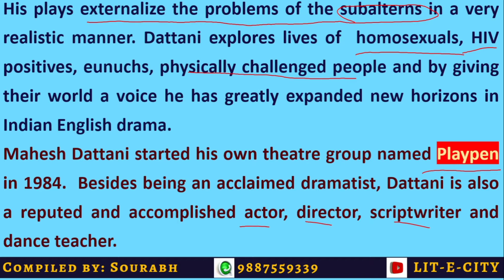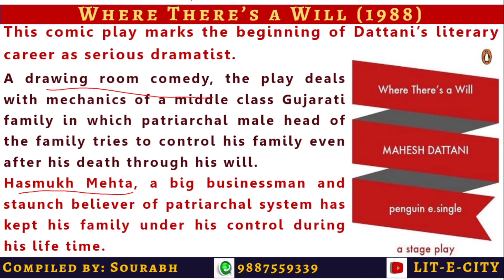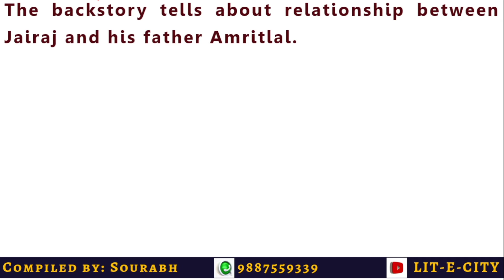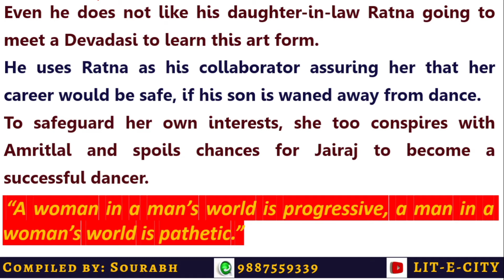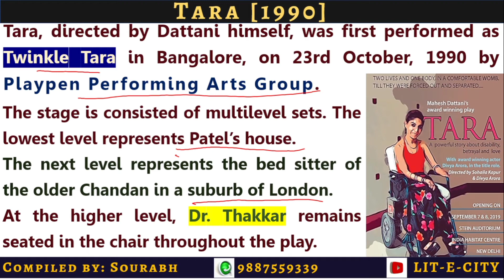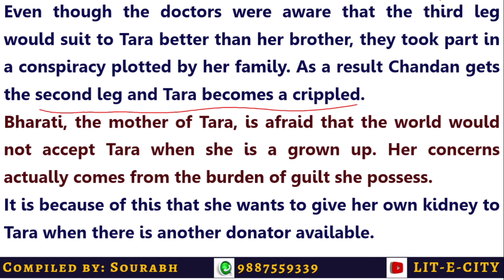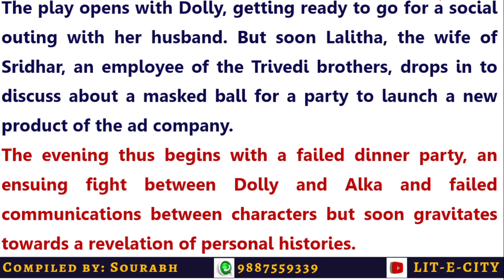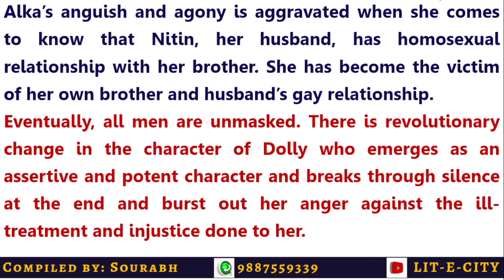NTA/UGC NET English-MOST IMPORTANT INDIAN DRAMATISTS: Mahesh Dattani [Part-1]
​ @Lit-e-City  brings you another e tutorial, this time we cover the works and other important information regarding Mahesh Dattani, one of the most outstanding theatre personality of post independent India.
Dattani presented the voice of the marginalised by writing dramas on issues like LGBT, Invalidity. Gender roles, gender discrimination and also experimented with theatre form.
This video include a brief summary of works like Where there is Will, Dance like a Man, Tara and Bravely Fought the Queen.

Please watch and share your views regarding the video.
A must watch for all # NTA NET Aspirants and students of English Literature.
NTA NET English
NET December Cycle
Indian Writings
JRF in English
Major dramatists
Most imp dramas